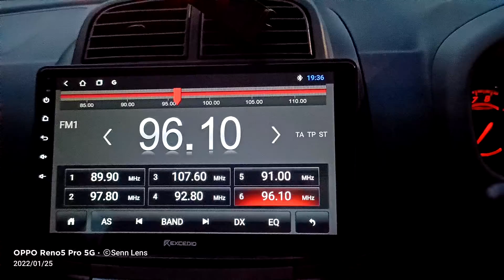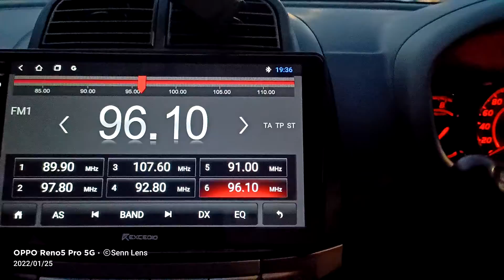988FM 96.1MHz Gunung Jerai weak signal at Ayer Itam...